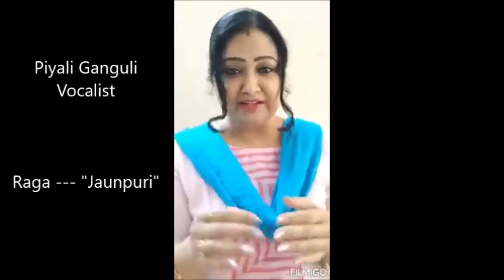Piyali Ganguli Vocalist - Raga Jaunpuri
Piyali Ganguli(পিয়ালী গঙ্গোপাধ্যায়)
MusicTeacher-Performer,Regular-graded-artiste of All India Radio,National-Scholarship holder, WRITER